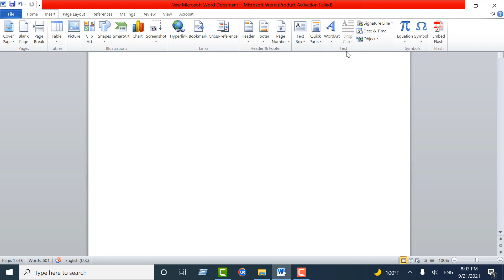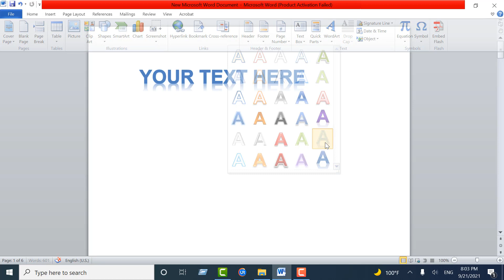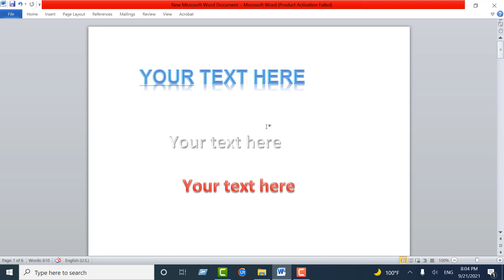How to insert WordArt in Microsoft Word Documents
Add WordArt

On the Insert tab, in the Text group, click WordArt, and then click the WordArt style that you want.

Enter your text. You can add a fill or effect to a shape or text box as well as the text in the WordArt.